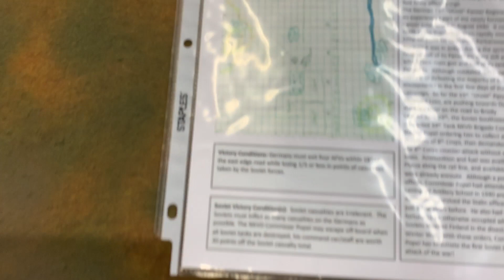Tank Brawl at Plycza - Barbarossa 1941 (15mm Wargame)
Operation Barbarossa was the initial Axis invasion of the Soviet Union in June 1941, the largest single military operation there has ever been.  In its opening week, huge Soviet tank and mechanized armies mount gigantic but uncoordinated counterattacks at German panzer spearheads, triggering some of the largest tank battles in history.

One of these is the Battle of Dubno-Brody, where huge numbers of archaic and ill-supplied Soviet armor are hurled at expert (but much smaller) German tank forces.  Part of this battle takes place at the village of Plycza, where elements of Soviet 34th Tank Division (8th Mechanized Corps) is counter-counterattacked by units of the 11th Panzer Division.

Among the Soviet tanks are the monstrous T-35, a gigantic oddity of tank design that seems more akin so something you’d find on a Warhammer 40K table . . .